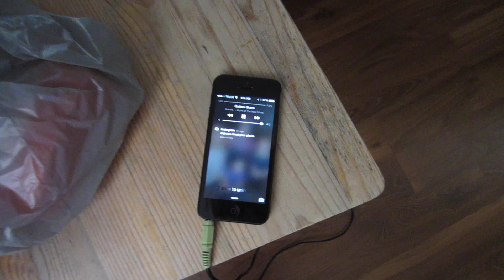Pole Vaulting With Andrew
If you need more information about Vloggerfair here is the

Here is the link to get tickets for Saturday August 16th 2014

Stalk Me!